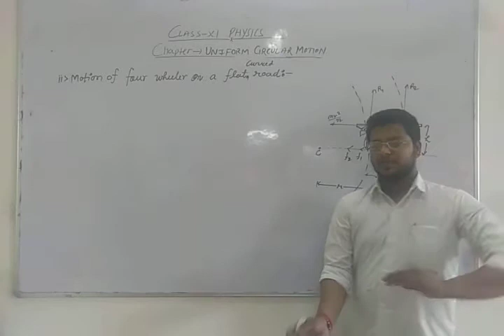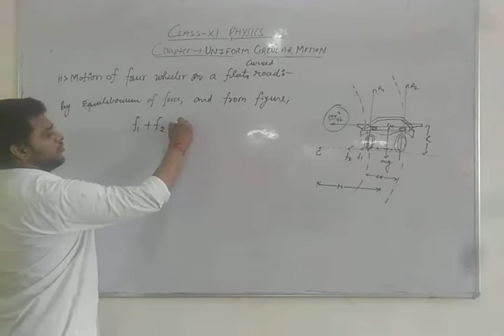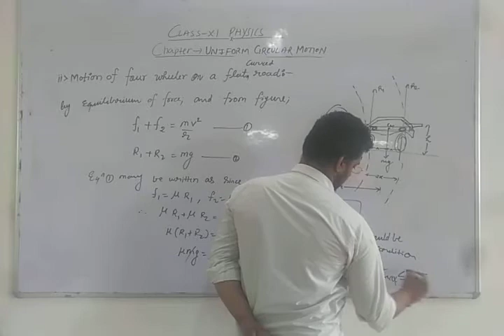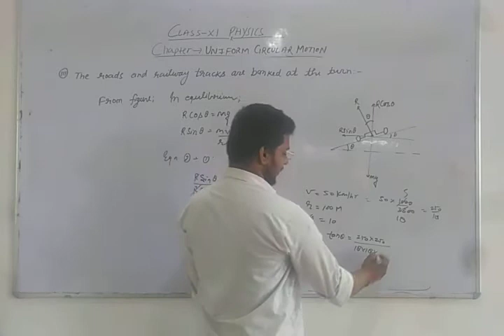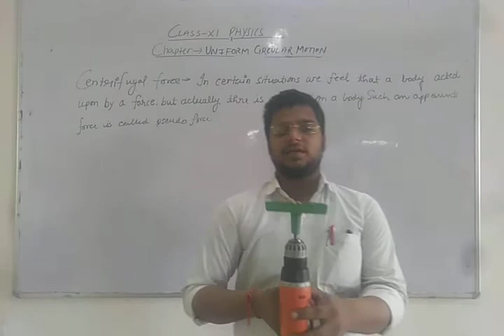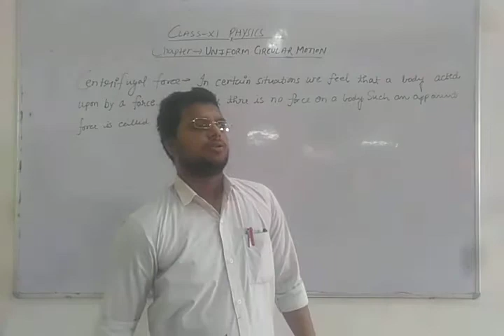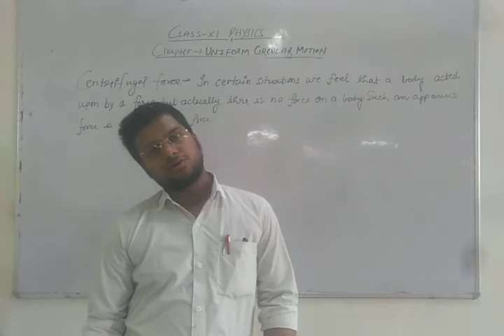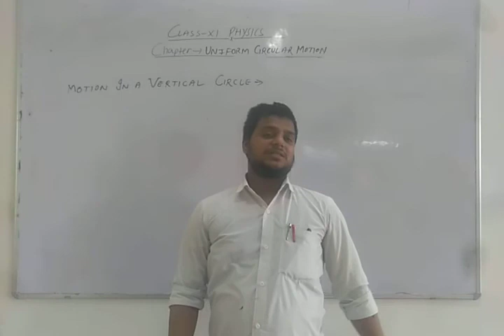Class XI Physics Uniform Circular Motion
car on level banked road at turns, inclination of roads on turn to avoid accidents, pseudo force, centrifugal force.